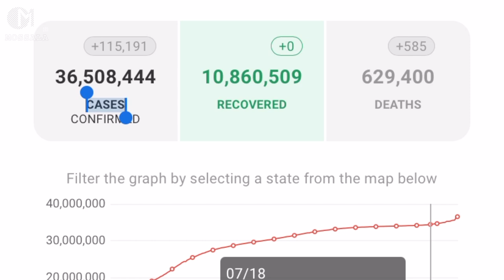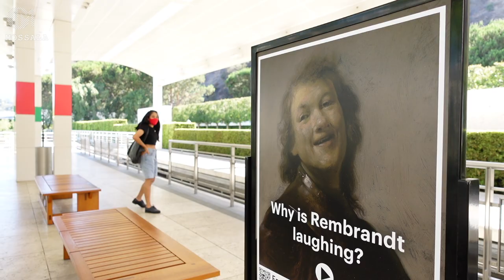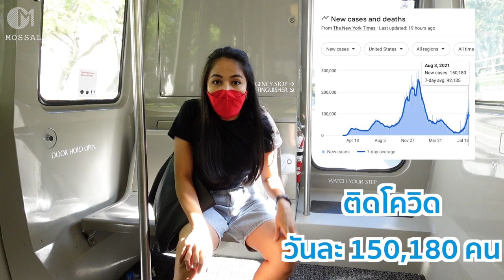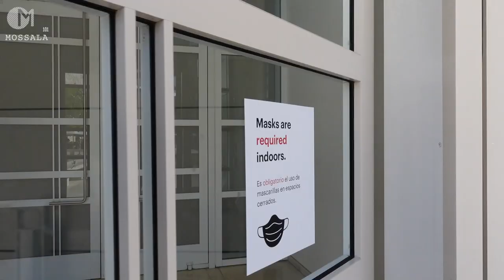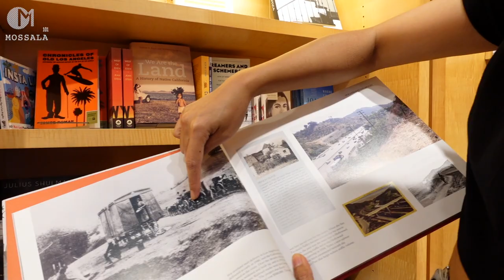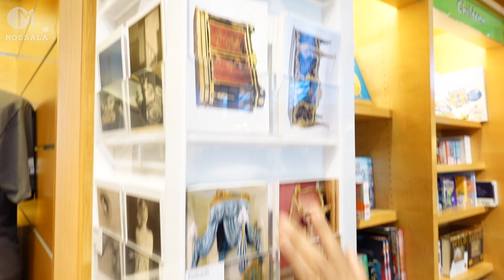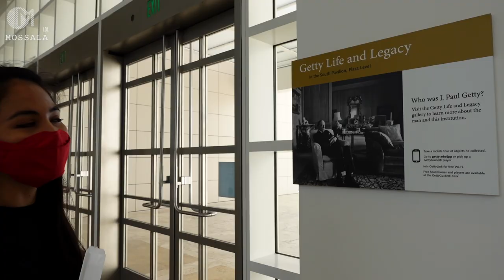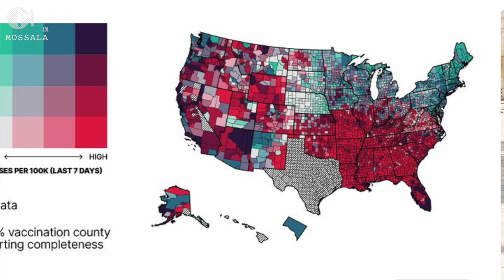อเมริกาโควิดระบาดหนักรอบ4 พาเที่ยวก่อนโดนปิด The Getty Center 2021 พิพิธภัณฑ์ศิลปะ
พิพิธภัณฑ์ศิลปะชื่อดังในลอสแอนเจลิส The J.Paul Getty Museum กลับมาเปิดหลังปิดโควิดมานาน พร้อมอัฟเดทสถานการณ์โควิดในอเมริกาที่พบคนติดโควิดพุ่ง 93% ในรอบ 2 สัปดาห์
3 สิงหาคม 2021

ข้อมูลโควิด